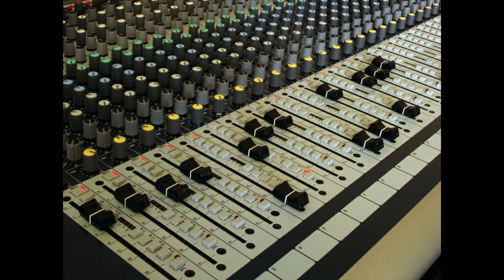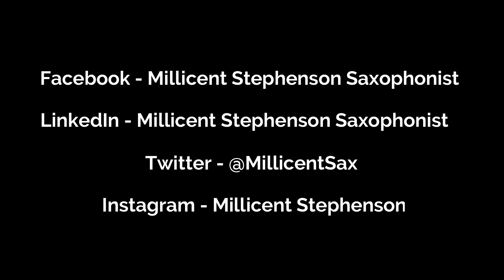Success Beyond The Score Podcast - Season 2 Intro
Welcome to Success Beyond The Score Podcast, insights and tips to help you learn how to build your music career from the best in the field by me, Millicent Stephenson.

Season 2 is now airing on YouTube and episodes are released every two weeks. This season I will interview individuals who have a created a full time music career and have been in the business 10, 20, 30 and more years.

They will tell you about their experiences of their journey including their highs, lows, how they started, where they are now and 5 tips to help you build your music career.

(Also links to my online community for women in music called 'Time For My Music'; Free E-Booklet 'Revealed 25 Secrets of the Successful Gigging Musician, Singer, Rapper and Spoken Word Artiste', and more).